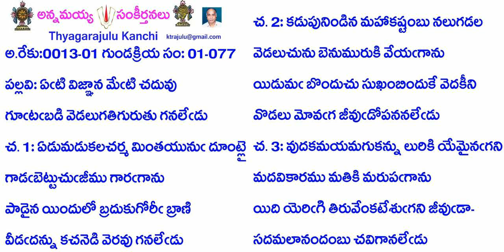Book1-Song77-77-ఏటి విజ్ఞాన మేటి చదువు-ēṭi vijñāna mēṭi caduvu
Credits:
B1-S77-077- ఏటి విజ్ఞాన మేటి చదువు
అ.రేకు:0013-01 గుండక్రియ సం: 01-077
ప: ఏఁటి విజ్ఞాన మేఁటి చదువు
గూఁటఁబడి వెడలుగతి గురుతు గనలేఁడు
చ. 1: ఏడుమడుకలచర్మ మింతయునుఁ దూంట్లై
గాడఁబెట్టుచుఁజీము గారఁగాను
పాడైన యిందులో బ్రదుకు గోరీఁ బ్రాణి
వీడఁదన్ను కచనెడి వెరవు గనలేఁడు
చ. 2: కడుపునిండిన మహాకష్టంబు నలుగడల
వెడలుచును బెనుమురుకి వేయఁగాను
యిడుమఁబొందుచు సుఖంబిందుకే వెదకీని
వొడలుమోవఁగ జీవుఁడోపననలేఁడు
చ.3: వుదకమయమగుకన్ను లురికి యేమైనఁగని
మదవికారము మతికి మరుపఁగాను
యిది యెరిఁగి తిరువేంకటేశుఁగని జీవుఁడా
సదమలానందంబు చవిగానలేఁడు